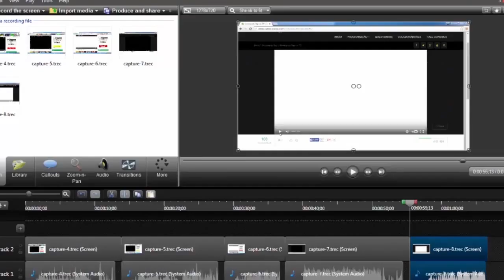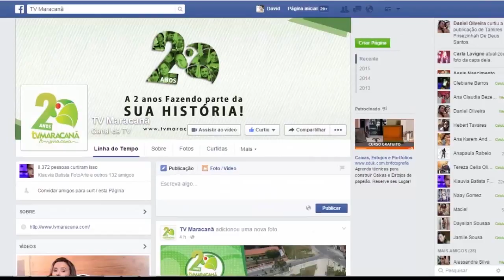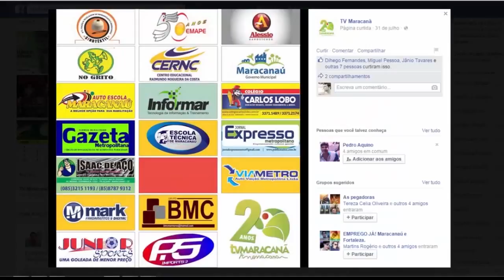Video Apresentação Tv Maracanã